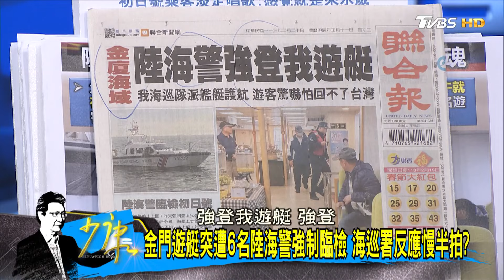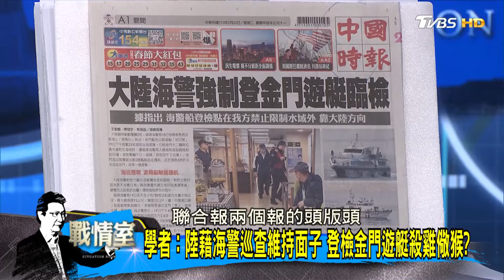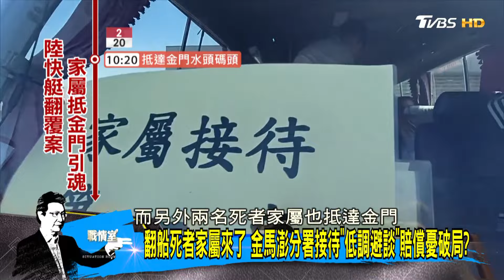【完整版上集】偵查不公開難說服兩岸人民 公布追捕畫面可避免衝突? 少康戰情室 20240220